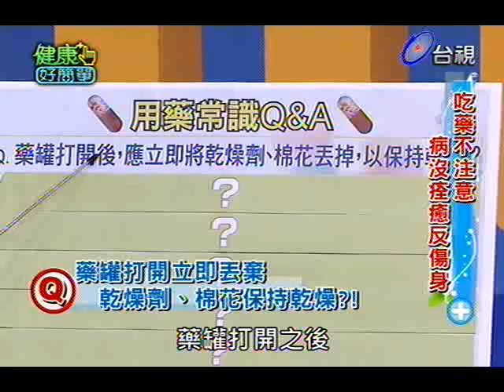健康好簡單 2012-12-27 pt.1/5 吃葯不注意